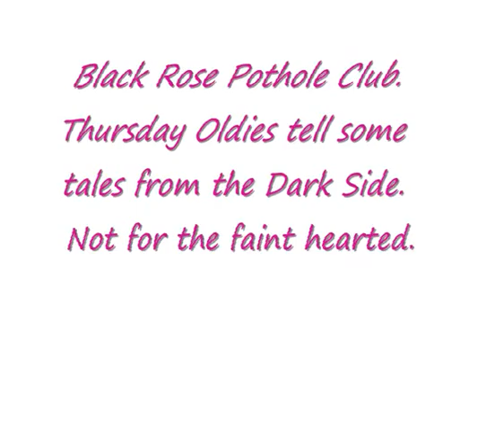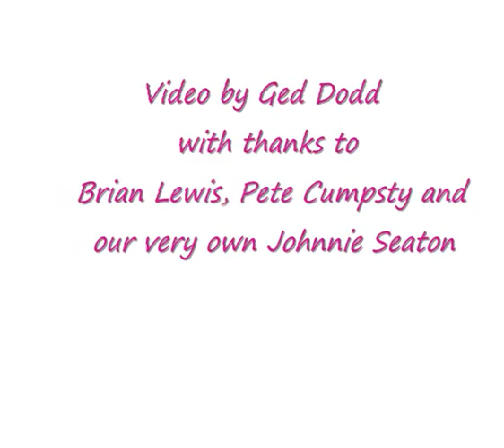Black Rose Pothole Club - Tales from the Dark Side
The Thursday Oldies Club members swopping hairy stories and jokes at one of their rare get-to-gethers at the Craven Heifer in Ingleton. This is a very exclusive Club. Members must be ex-Black Rose Potholers, over 70 years of age.